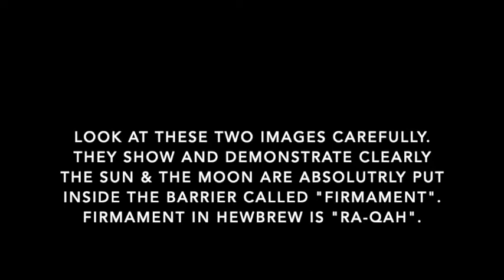Sun has Clouds behind the moon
These image clearly demonstrate there are clouds behind the Sun. And it was placed inside the firmament UNDER the WATERS that were divided to bring forth the dry land .